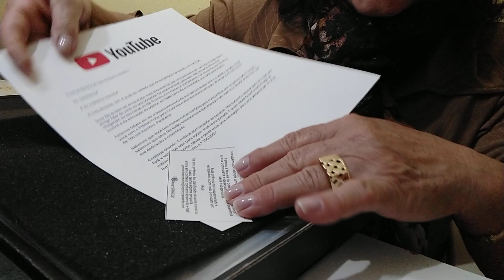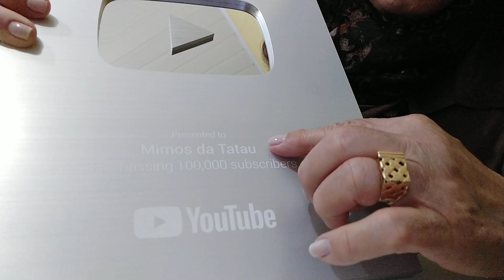Minha Placa Chegou!!!!